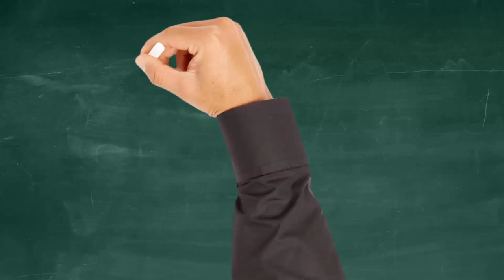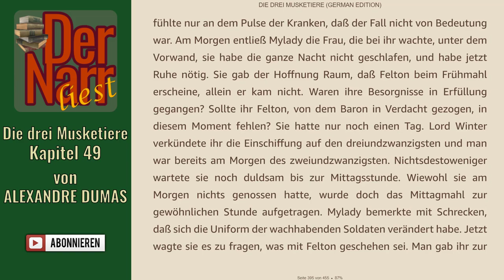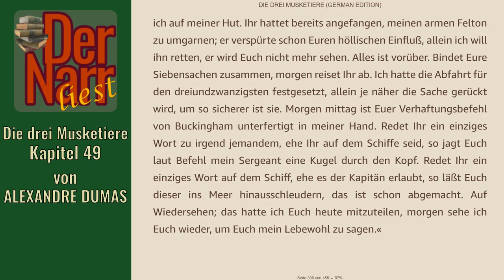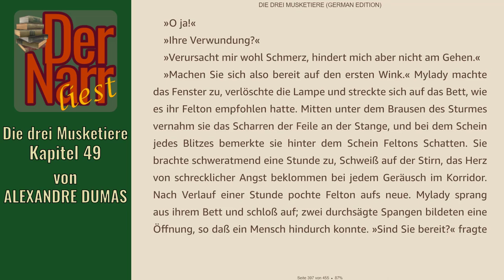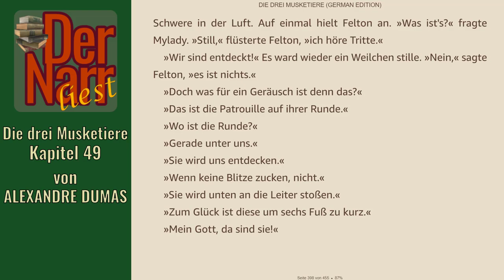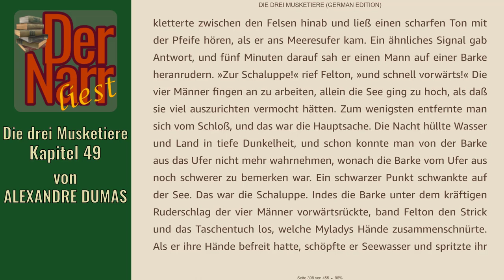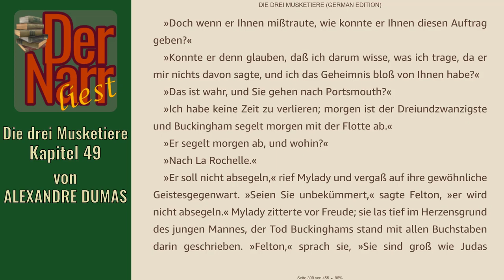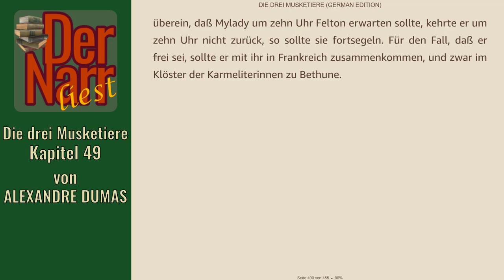Der Narr liest Folge 247: Die drei Musketiere - 49 Flucht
HofnarrGiaccomo liest den urheberrechtsfreien Klassiker:
"49 Flucht"